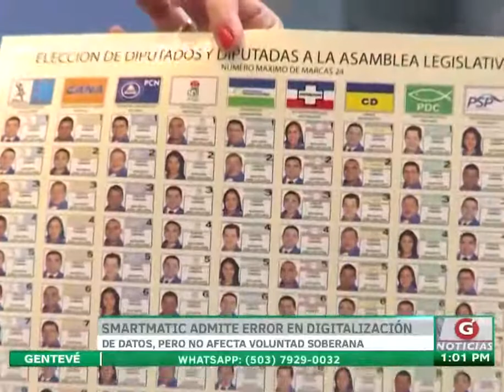Smartmatic admite error en digitación de datos pero no afecta voluntad soberana